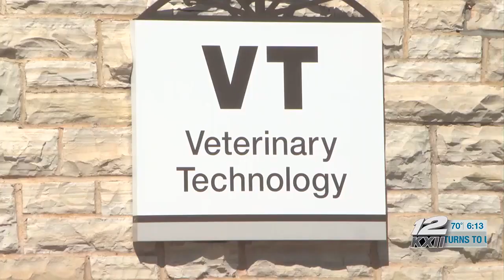Murray State College Veterinary program hosts low income neuter and spay clinic